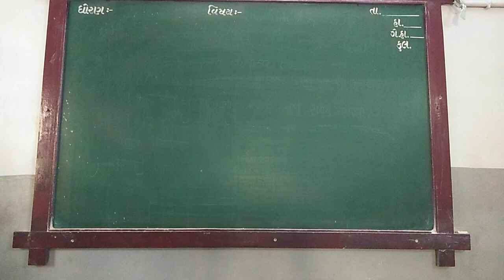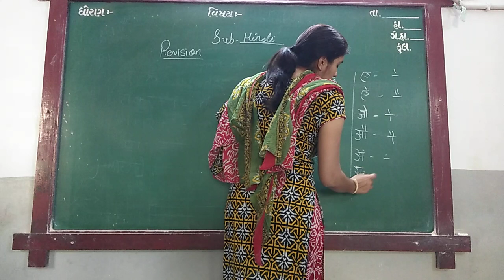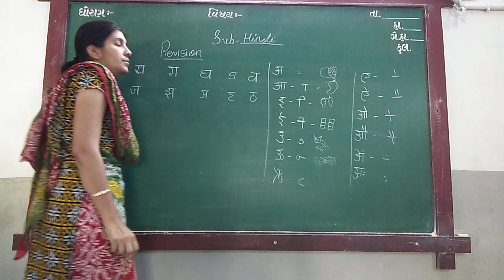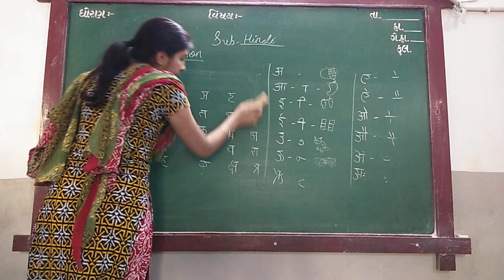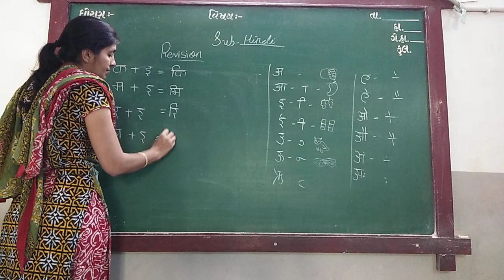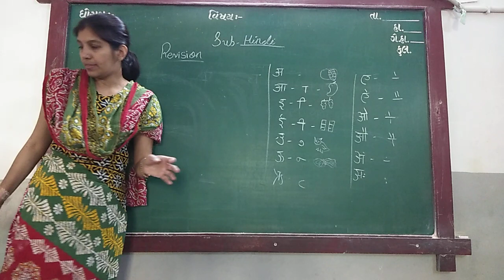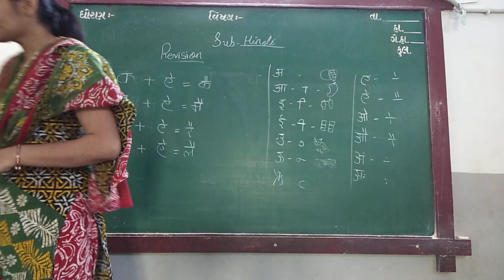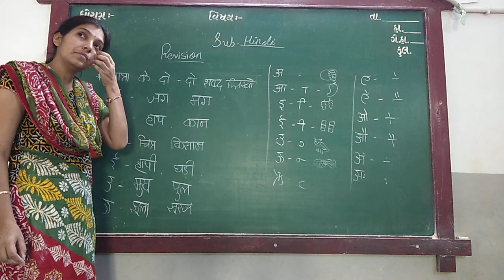ENG MED STD 1 SUB HINDI A SE AHHA REVI